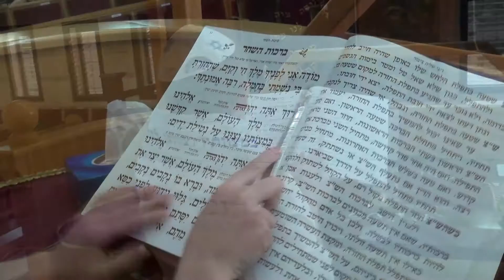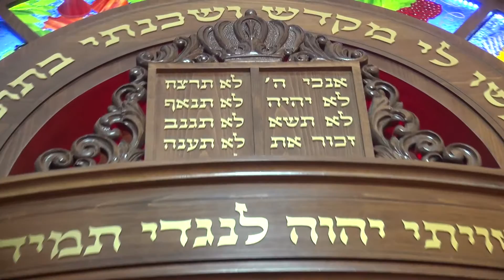סרט בר מצווה - הערוץ הדתי (צולם בבית כנסת)